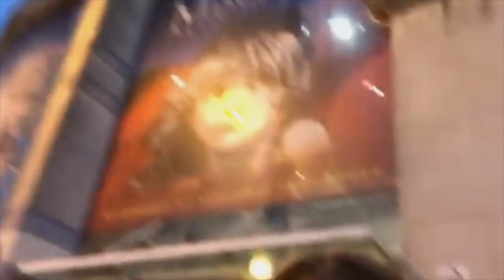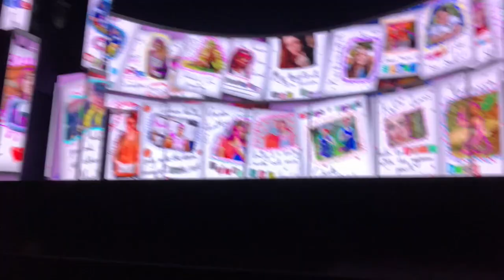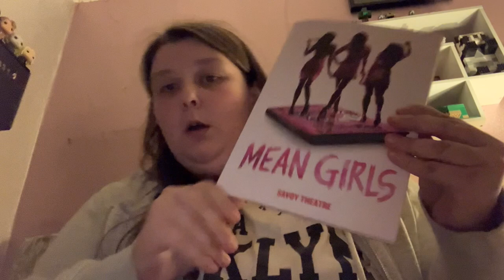Birthday Trip To Mean Girls! September 2024 Vlog!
Hi guys and welcome back to another video! in todays video i went down to london to see mean girls and omg what a fetch day! (see what i did there!) this show is a must see and cannot reccomend it enough!